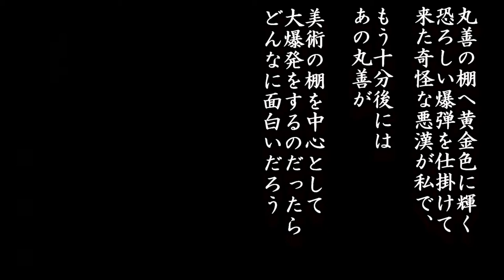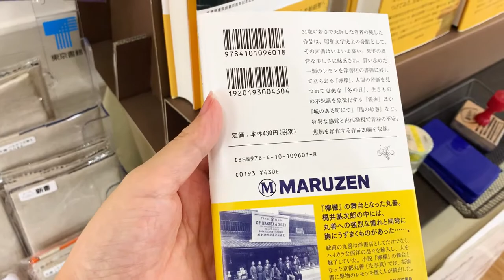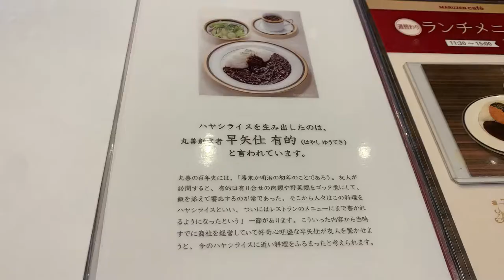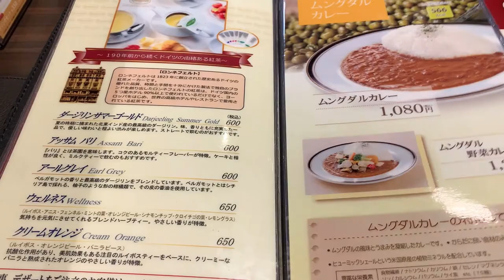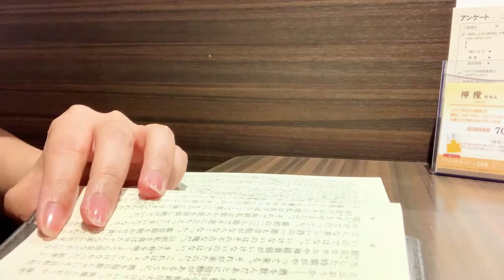京都で観光スポットに行かない本好きのひとり旅-前編-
梶井基次郎の小説『檸檬』の舞台として知られる丸善。
丸善京都本店には、「レモンを置きたい」という声に応え
地下2階エスカレーター横にレモン専用のカゴが設置されています。

「えたいの知れない不吉な塊」を抱えていた主人公が
近くの八百屋で買った鮮やかなレモンを
画集の上に残して立ち去り、爆弾を仕掛けたと空想する
ラストシーンが有名です。

次回はホテルのルームツアーとホテルでの過ごし方動画です。